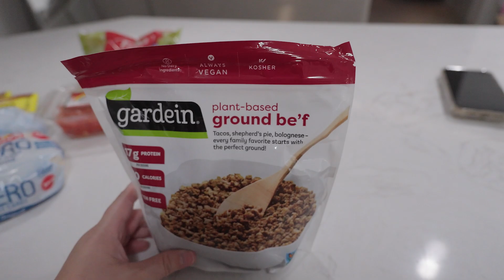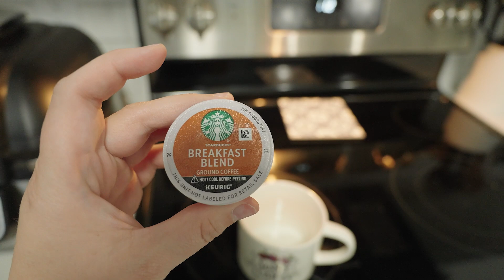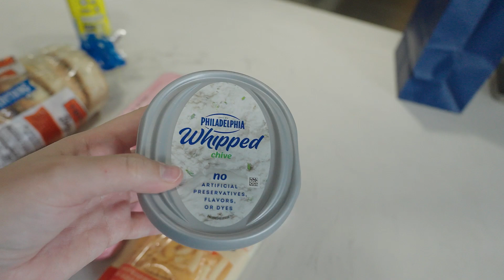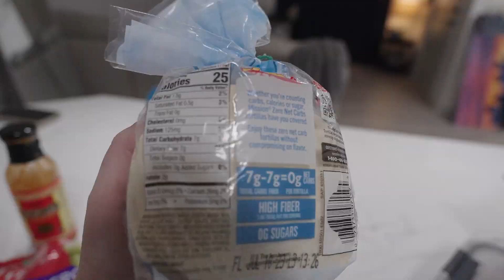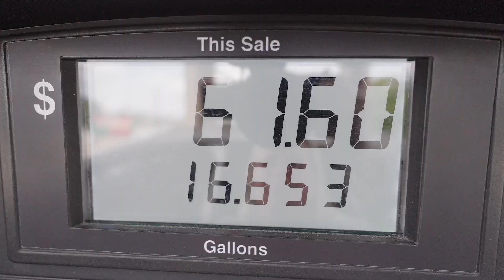Losing Weight Before A Trip IS A STRUGGLE | Before Icon Of The Seas Sails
Icon Of The Seas is Royals Caribbeans newest ship. We're planning to Sail on Icon of the seas for its inaugural sailing in January 2024, but we have a lot of work to do before then. Eating Heathy while cruising can be really hard. So we made a goal that we will become healthier people when we board icon of the seas royal Caribbean. Come along on this 12 month journey as we plan to get in shape for the inaugural sailing of icon of the seas.

Travel Spree Amazon Store: